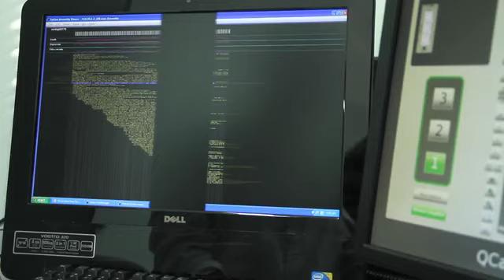HDL Instituto de Agricultura Sostenible (IAS) - Sostenibilidad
Garantizar la sostenibilidad de la agricultura exige maximizar la producción agrícola mientras se reduce el impacto medioambiental, un objetivo que marca la actividad del Instituto de Agricultura Sostenible de Córdoba.
La investigación científica que este centro del CSIC lleva a cabo en los sistemas agrícolas andaluces es una referencia en áreas como las necesidades hídricas de los cultivos, el tratamiento de sus enfermedades, el cambio climático y la mejora genética de los vegetales.
Su equipo interdisciplinar despliega las últimas herramientas para desarrollar soluciones prácticas que garanticen la producción de alimentos de manera sostenible en cualquier ecosistema, tanto nacional como internacional.